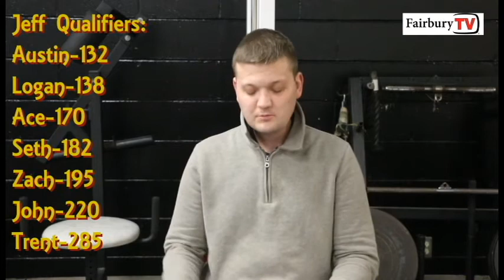2018 B3 Preview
Nathan Heuer gives his predictions on District B3. He has 7 Jeffs headed to Omaha. Who? Watch to find out!